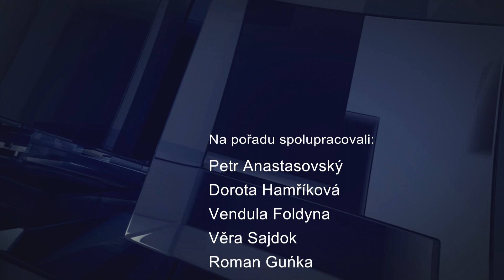IFKTV - Bystřický report - 17.2.2023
Ples druhého stupně PZŠ / Děti z DDM u nás v televizi / Koncert troje ročních období / Karneval DDM